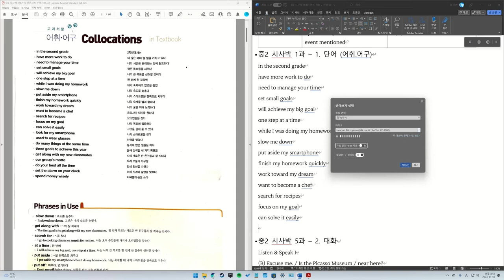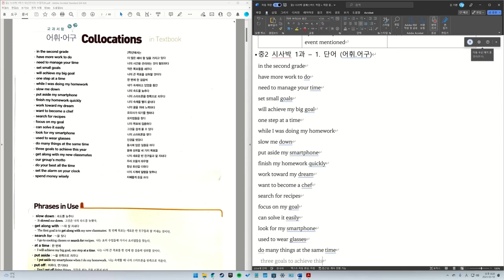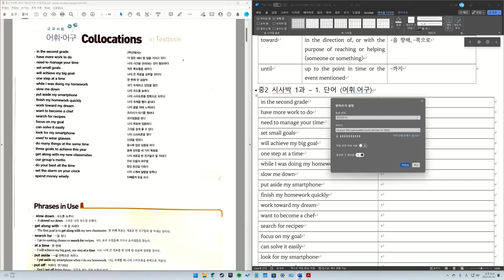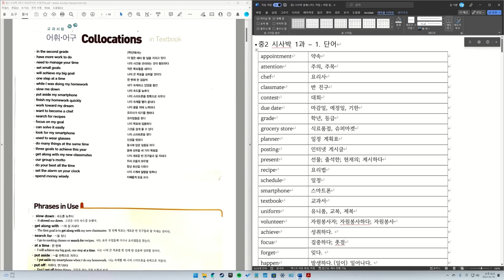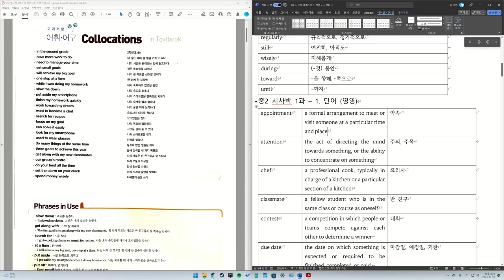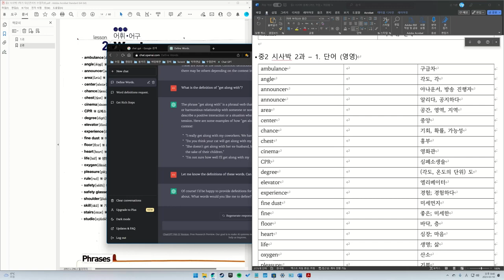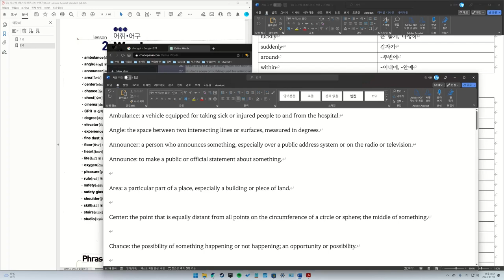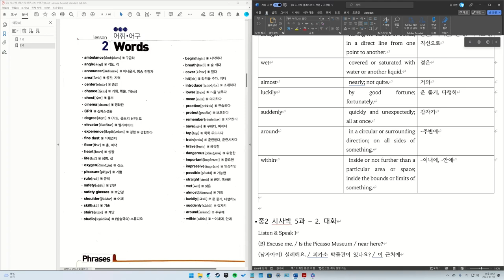Chat GPT 와 MS Word를 활용한 학습자료 제작 활용 예 1678449584027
Up영어에서 챗GPT를 활용해서 학습 자료를 제작하는 과정, 활용 예시 입니다.